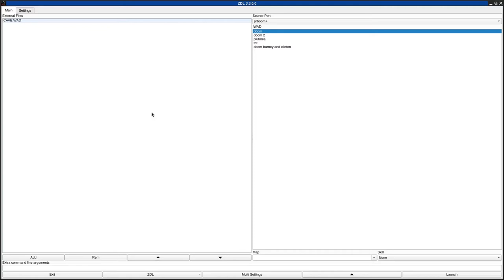DOOM 1 - CAVE.WAD (cave.zip)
called "CAVE COMPLEX" in the /idgames FTP.
created by Dominic Anello on August 11th, 1994.
from the .txt file included with the WAD:
"Under ground complex with a few interesting puzzles and great lighting effects"